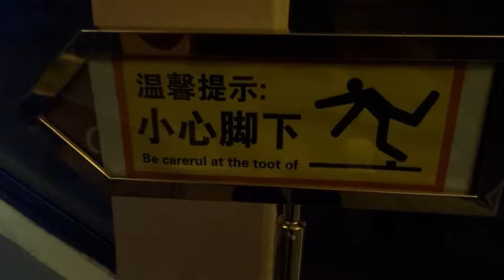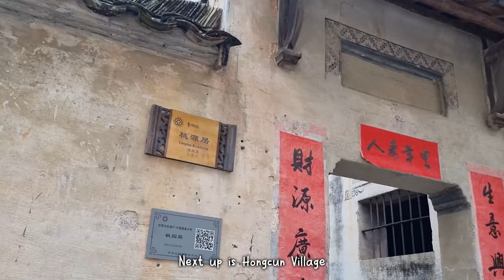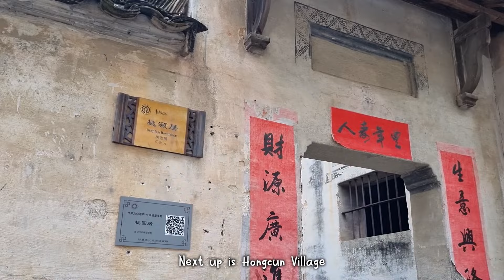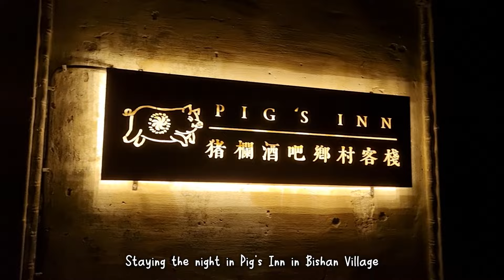Huangshan is Honestly Heavenly | China Travel Vlog #4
Huangshan is next and it was so beautiful! Going up and waking on top of Huangshan mountain was extremely cold but definitely worth it. The sights were amazing and the snow and ice makes it look so incredible. There's also a lot of villages that we stopped by that were also really amazing, so much history and heritage is around this area!

Next video next week!